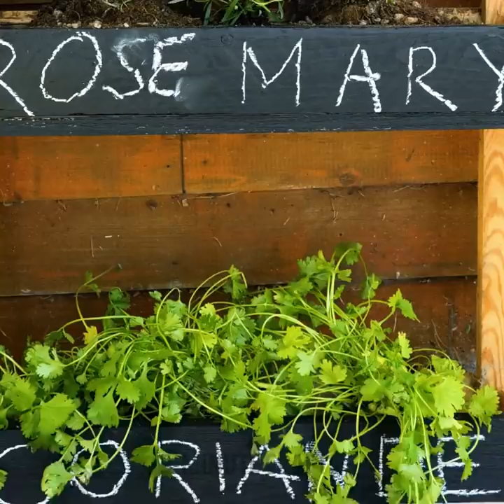Gardening Hacks And Gadgets That Will Make You a Better Gardener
TIMESTAMPS:
00:30 Useful gardening tools
02:09 How to grow figs
03:35 DIY scarecrow
05:04 How to keep flowers fresh
07:00 Smart autowatering
09:30 Fertilizer
10:45 DIY greenhouse